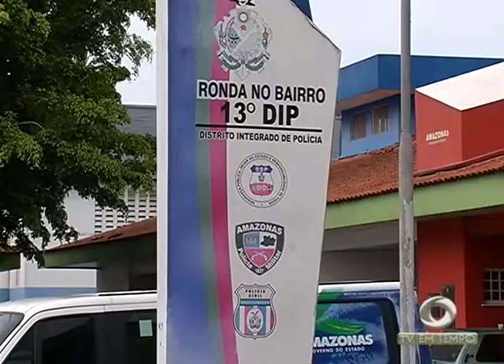BOLETIM EM TEMPO - NOITE (21.07.2016)